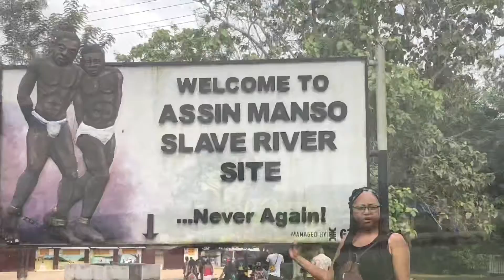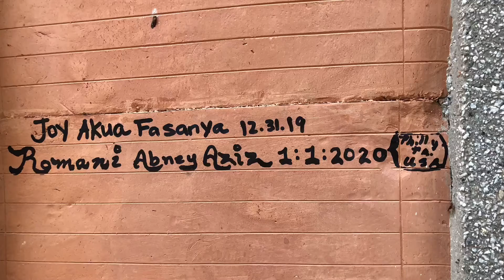What is the Year Of Return 2019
The Motherland is Calling You! This Tour to Ghana was absolutely amazing. Made new connections and a new family. What are you waiting for see you on the next journey to Ghana May 2020! It is definitely a must and worth every moment shared and funds invested.

and tell them Sonika, The Positivity Queen sent you. Be Amazing and surround yourself with Greatness.
See you in May 2020 on the next tour to Ghana!